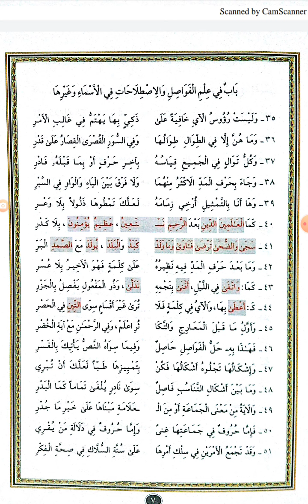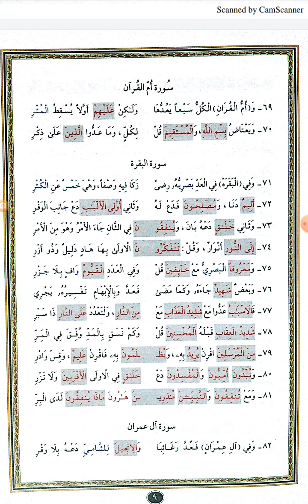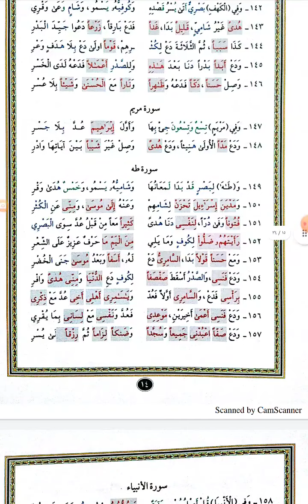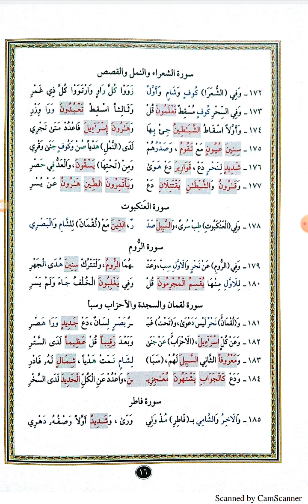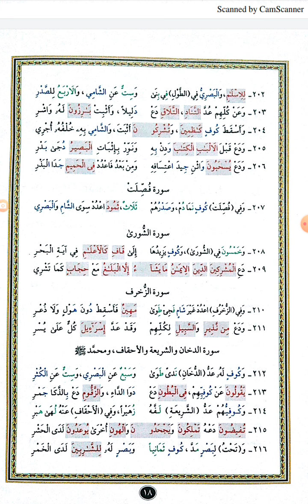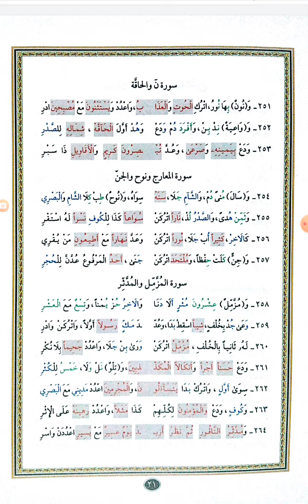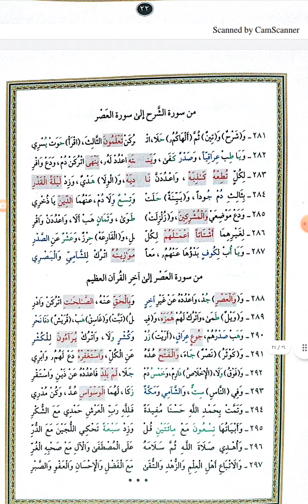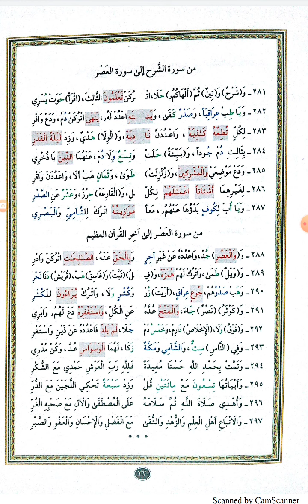منظومة ناظمة الزهر في عد آي السور في علم الفواصل القرآنية (رائية)✒️نظم الإمام القاسم الشاطبي ت٥٩٠ه